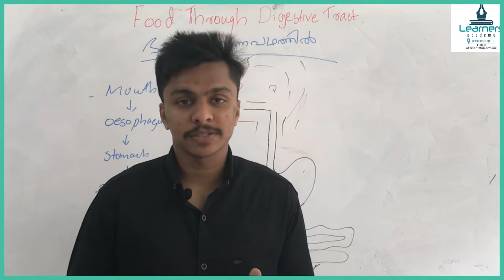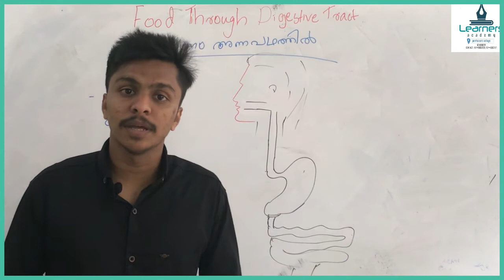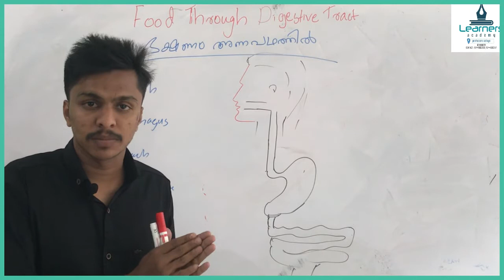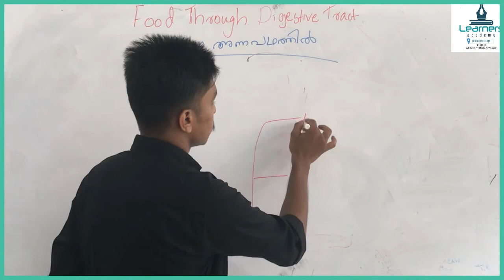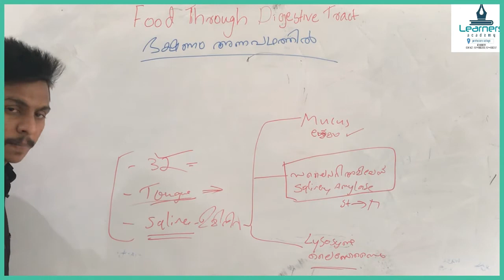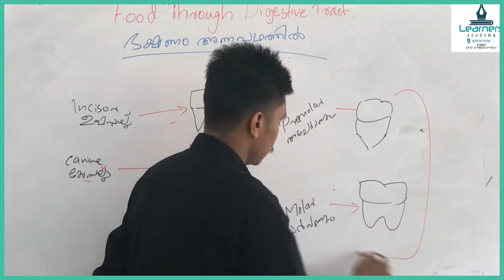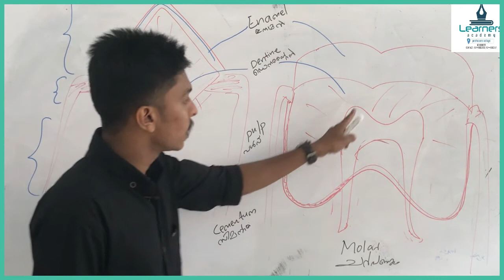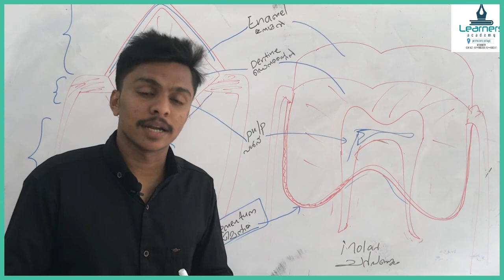9th ∣ Chapter-2 Part-1 ∣ Food Through Digestive Tract ഭക്ഷണം അന്നപഥത്തിൽ ∣Learners Academy Kohinoor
Food Through Digestive Tract is a second chapter in 9th standard